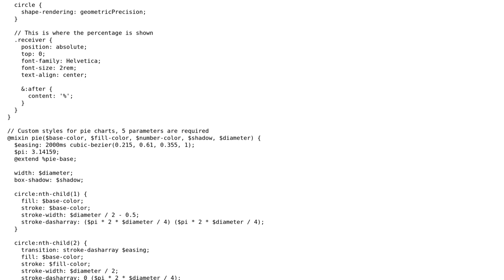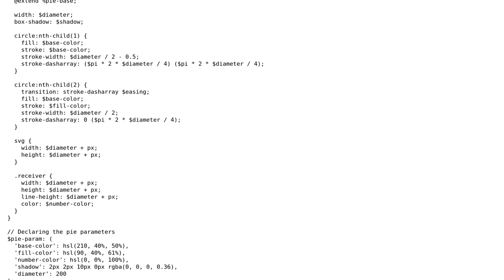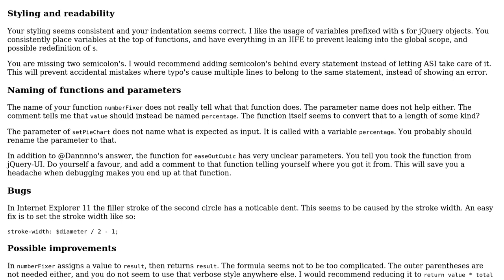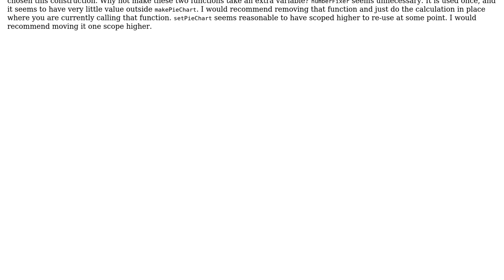Animated SVG pie chart with custom properties (3 Solutions!!)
Animated SVG pie chart with custom properties

With thanks & praise to God, and with thanks to the many people who have made this project possible! | Content (except music & images) licensed under CC BY-SA | Music | Images & others | With thanks to user Sumurai8 user Roamer-1888 user Dan Oberlam user Antonin Cezard and the Stack Exchange Network Trademarks are property of their respective owners. You are responsible for your own actions.